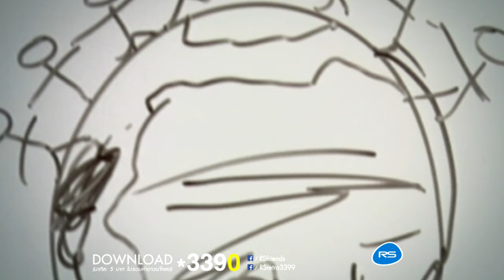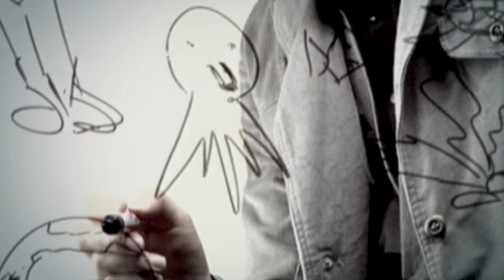โลกอยู่ทน...คนอยู่นาน: Beam [Official MV]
อัลบั้มเดี่ยวของ บีม - กวี ตันจรารักษ์ บ่งบอกความเป็นตัวเอง ด้วยบุคลิกที่ดูเป็นหนุ่มอบอุ่น ยิ้มง่าย มองโลกในแง่ดี กับชื่อชุดง่ายๆ สั้นๆ ว่า Beam  ผลงานเพลงชุดนี้เป็นแนววาไรตี้ป๊อป ฟังสบาย เปิดตัวด้วยเพลงจังหวะสนุก “แฟนใครไม่รู้” ด้วยอารมณ์ขี้เล่นตามแบบฉบับของ บีม ตามด้วยเพลงรักช้าๆ ซึ้งๆ อย่าง “อย่าเพิ่งบอกว่ารัก” ที่มีศิลปินรุ่นพี่ที่หนุ่ม บีม ชื่นชอบอย่าง Mac ศรัณย์ วงศ์น้อย จากวง Acappalla 7 มาช่วยดูแลเนื้อร้องและดนตรีให้

โลกอยู่ทน...คนอยู่นาน

ถ้ามีทะเลก็ยังมีปลา ถ้ามีสัตว์ป่ามีพืชพันธุ์
ถ้ามีแมลงดอกไม้ก็ยังบาน นกยังบินต่อไป
ถ้ายังคงมีแดดลมและฝน ก็ยังมีคนที่หายใจ
เกี่ยวโยงกันเป็นหนึ่งครอบครัวใหญ่ ให้พึ่งพาอาศัยกัน

พรุ่งนี้ของเราจะเป็นยังไง เมื่อโลกหายใจเบาลงทุกวัน
แค่ถามตัวเองเท่านั้น เราอยู่กันได้ไหม
ถ้าทุกหัวใจร่วมไม้ลงมือ ถ้ามือทุกมือร่วมแรงร่วมใจ
ถ้าโลกไม่โดนทำร้าย คนก็อยู่ได้นาน

ให้ปลายังคงอยู่ในแม่น้ำ ก็งามกว่าอยู่ในตู้ปลา
ให้ลิงยังปีนต้นไม้ในป่า ไม่ต้องไปจับขังมัน

ทุกครั้งที่ไม้ซักต้นหนึ่ง ถูกโค่นไป
เรื่องเล็กก็กลายเป็นเรื่องใหญ่
สุดท้ายมันอาจส่งผลต่อคนเป็นล้าน

ถ้าโลกไม่โดนทำร้าย เราก็อยู่นาน โว้ โฮ
ให้โลกใบนี้ยืนยาว พวกเราช่วยกัน เพื่อโลกของเรา